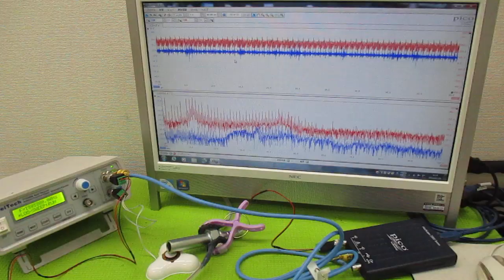音と超音波の組み合わせを利用した超音波制御技術